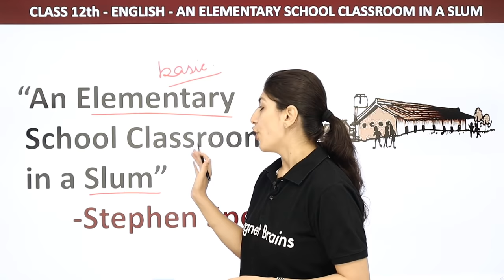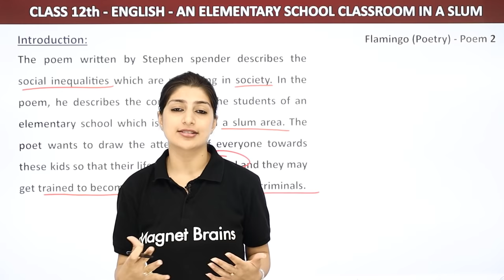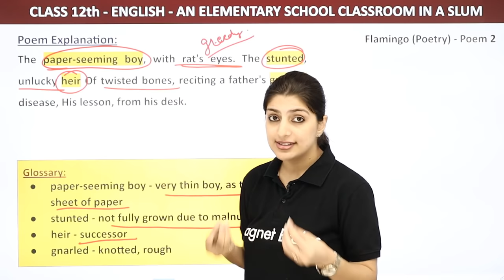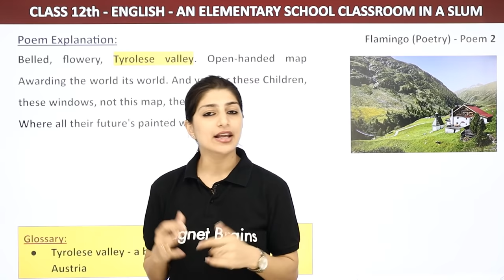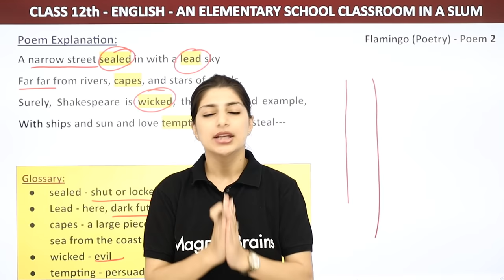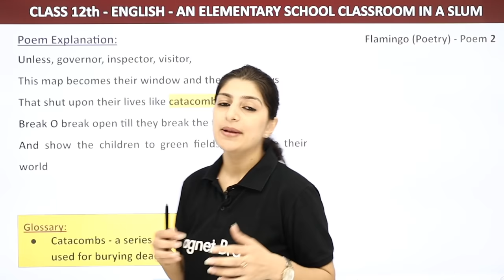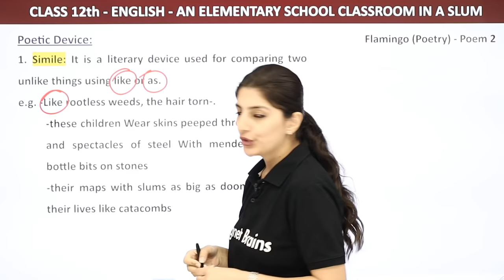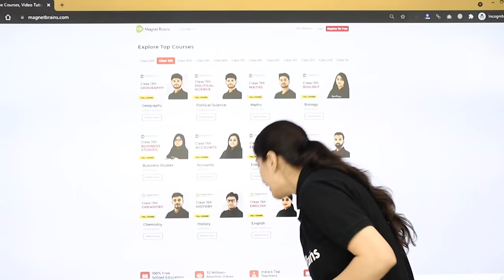An Elementary School Classroom in a Slum - Explanation | Flamingo Book Poem 2 | Class 12 English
✔️ Class: 12
✔️ Subject: English
✔️ Chapter: An Elementary School Classroom in a Slum
✔️ Topic Name: Introduction (POEM)
✔️ Topics Covered in This Video: In this poem, Anisha Mam reflects on the hardships of an underprivileged elementary school classroom in a slum. Mam details the poverty, lack of resources, and limited opportunities experienced by the students and teacher. She uses vivid imagery and powerful language to provide a vivid image of the classroom and its occupants. She shows how the education system fails to provide basic facilities and how it institutionalizes and perpetuates inequality. Through this poem, Mam speaks up against social injustice and calls for equality in education and other areas. This poem can serve as an inspiration for young people to fight for change in their communities and beyond.
00:00 Introduction: An Elementary School Classroom in a Slum Introduction (POEM)
1:05  About To Poet
2:25 Introduction
5:46 Poem Explanation
28:32 Poetic Device
33:22 Website Overview

the elementary school classroom in a slum question answer
summary of an elementary school classroom in a slum stanza wise
an elementary school classroom in a slum stanza wise explanation pdf
an elementary school classroom in a slum reference context explanation
an elementary school classroom in a slum about the poet
short summary of the poem an elementary school classroom in a slum
an elementary school classroom in a slum stanza wise explanation in hindi
an elementary school classroom in a slum mcq